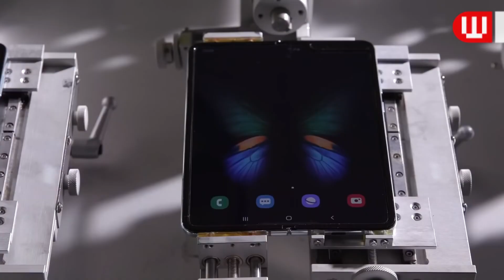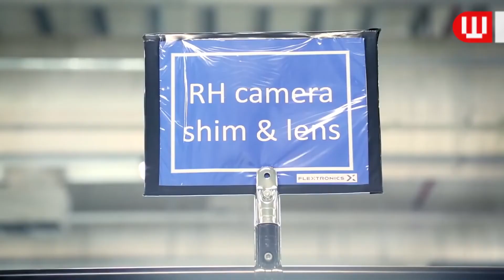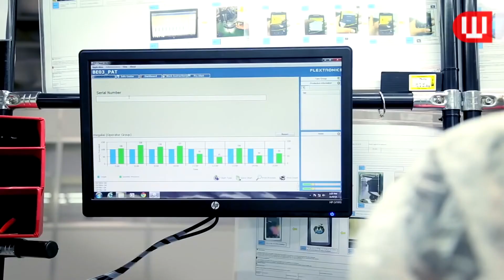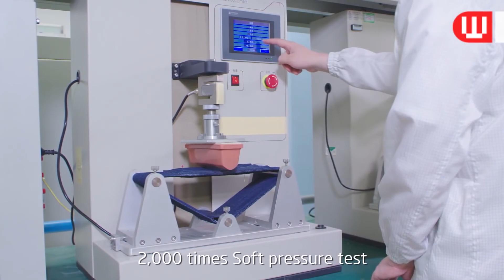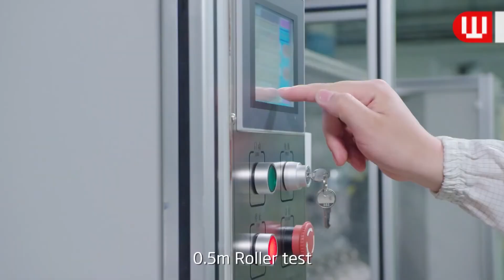How Smartphones Are Made | Smartphone Factory Tour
How do they make Smartphones? It is one of a short video in a series of short, concise videos that reveal the mysteries behind how everyday things happen.